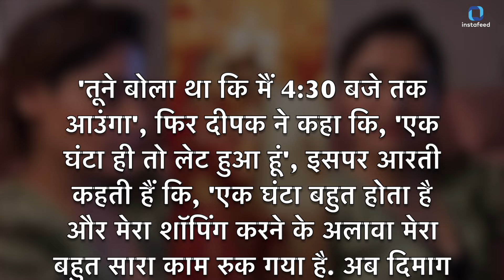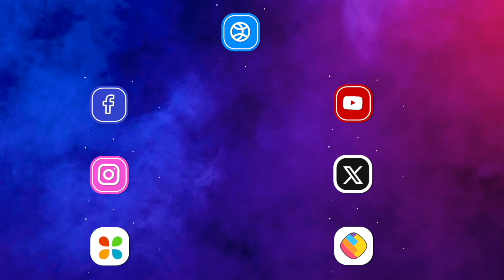शादी के कुछ दिन बाद ही पति की इस हरकत पर भड़कीं, Aarti Singh!